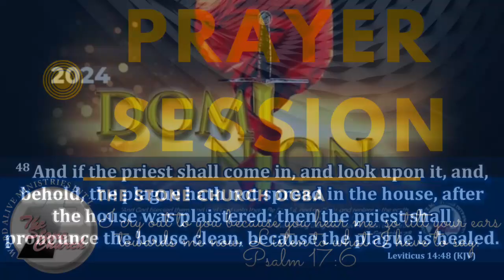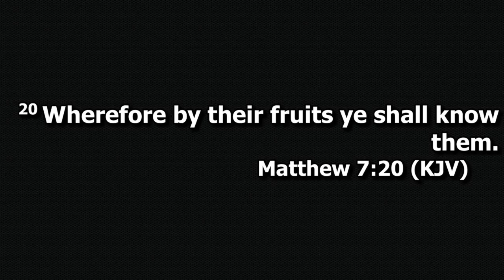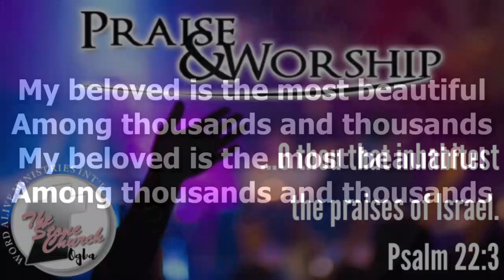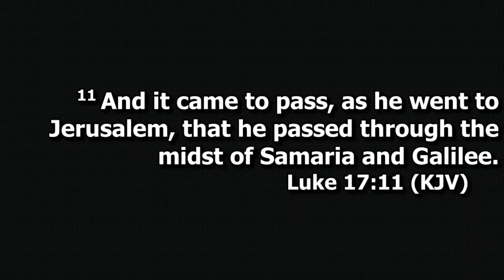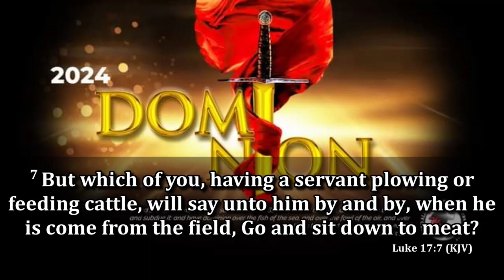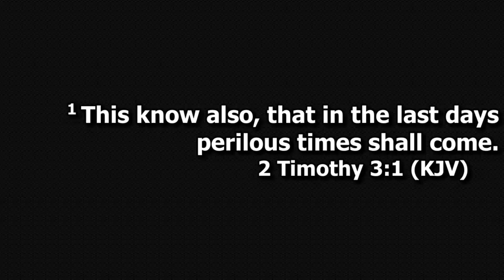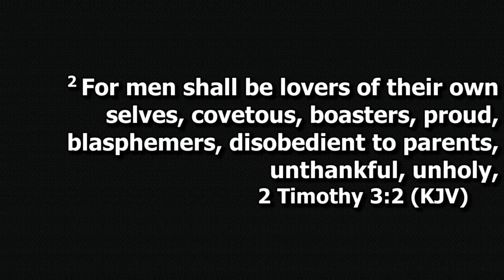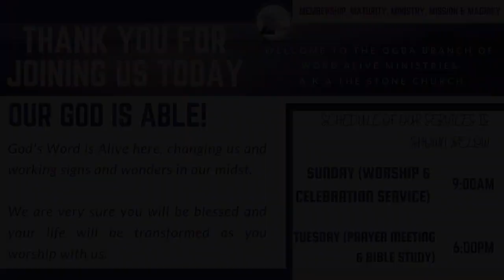TUE. 8.10.24 | TOPIC: GRATITUDE | TEXT: LUKE 17:1-19 | PASTOR DELE AINA